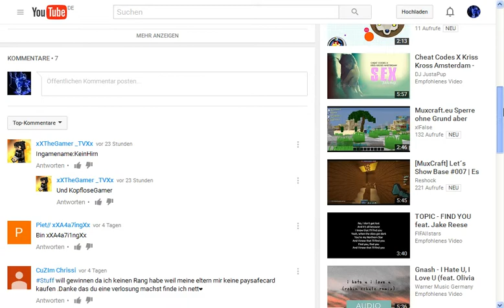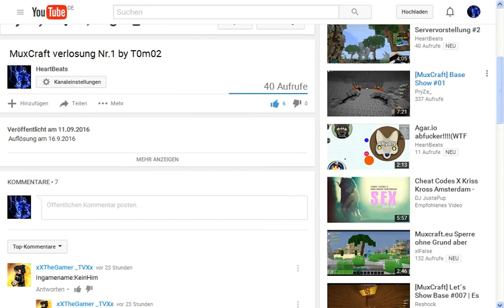Auflösung der Verlosung Muxcraft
HGW SecondCrazySteve